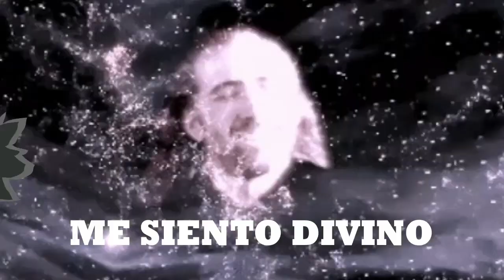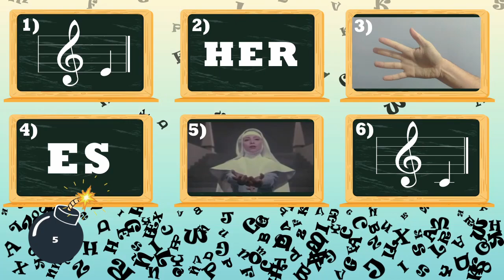¡Adivina las Frases ! Usa tu mente y descifra las imágenes 🧠🧐 [Fast Test 05 | Adivina las 5 Frases]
En este nuevo capítulo de Fast Test, deberás adivinar la frase a partir de las imágenes.